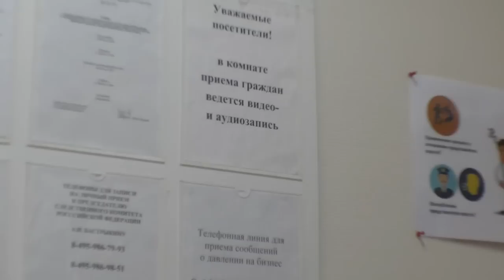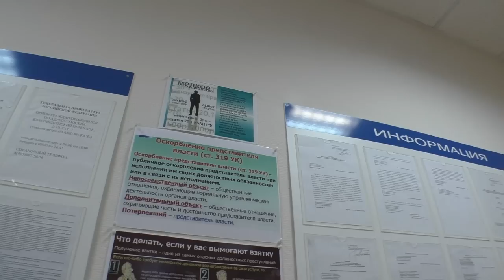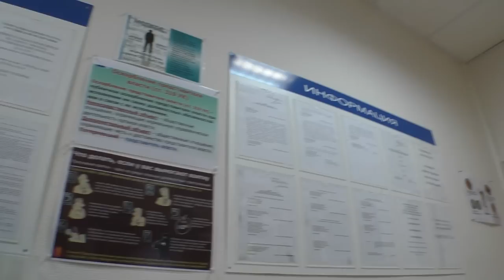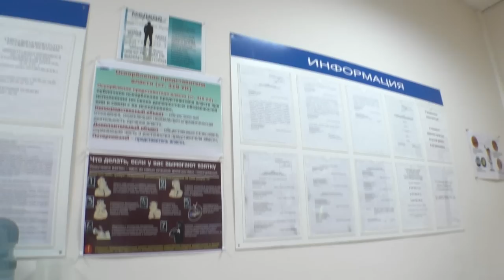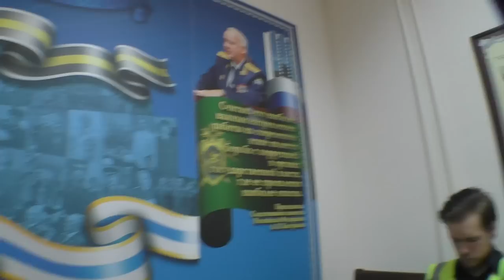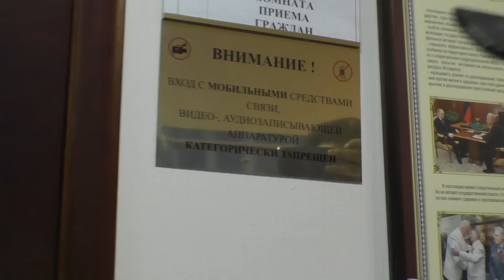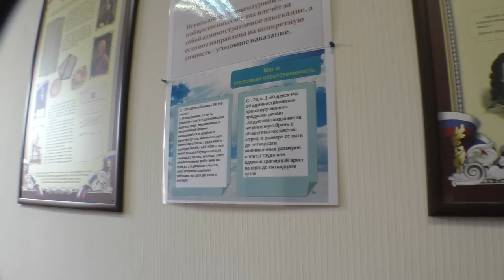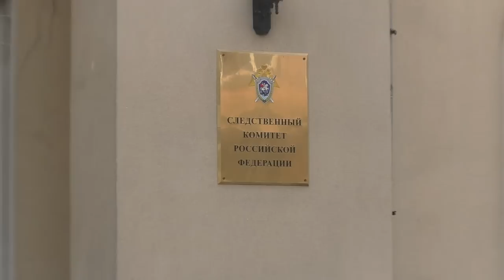ПОДПОЛКОВНИК - ИСТЕРИЧКА В СЛЕДСТВЕННОМ КОМИТЕТЕ ! Не тёплый приём граждан от царьков в СК РФ.